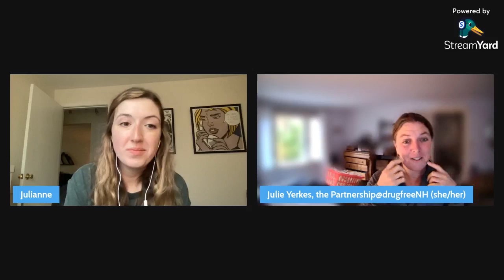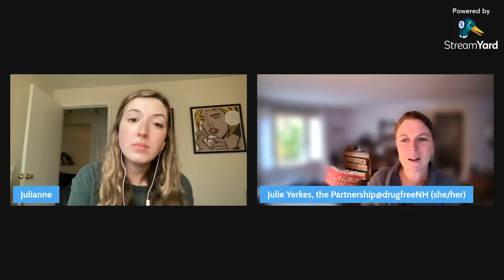Facebook Live: Boo! It's Sober October - What are the Benefits of That Anyway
On October 14, 2022, The Partnership @drugfreeNH hosted a Facebook Live Friday with Julianne Battista, Graphics Designed and Digital Strategist at JSI, and Julie Yerkes, Prevention Programs Manager at JSI. Julianne and Julie talked about the popular health observance, Sober October, including reasons people choose to participate and the benefits of stopping alcohol use for even a week.